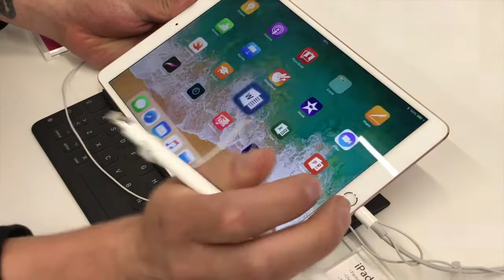Accesorios interesantes para su iPad! | Opiniones de tecnología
Con estos accesorios puede sacar el mayo provecho a provecho su iPad. Acá le contamos cuales son y por qué debería tenerlos.